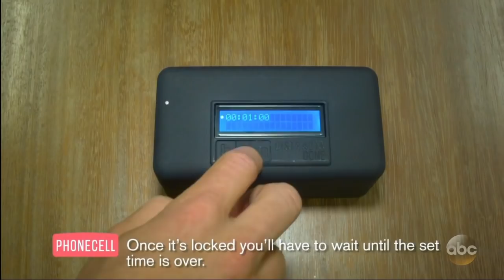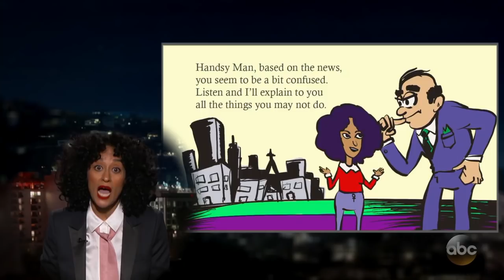Tracee Ellis Ross' Guest Host Monologue on Jimmy Kimmel Live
With Jimmy out this week, his pal Tracee Ellis Ross stepped in to host for the night.